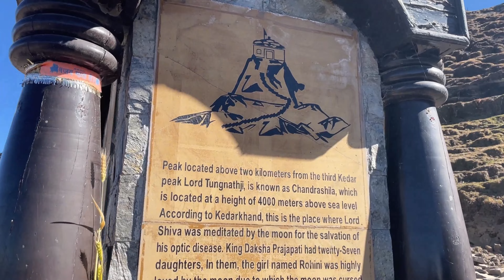wow - Uttarakhand Series - Day 3 - Tungnath/Chandrashila - World’s Highest Shiva Temple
Trek Level - Moderate to Difficult